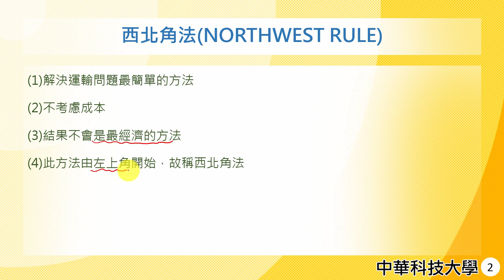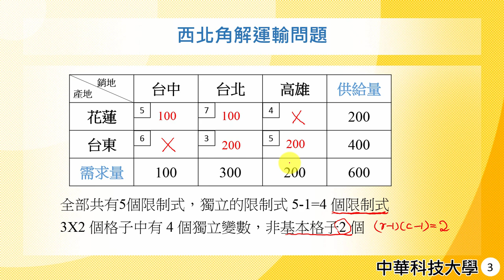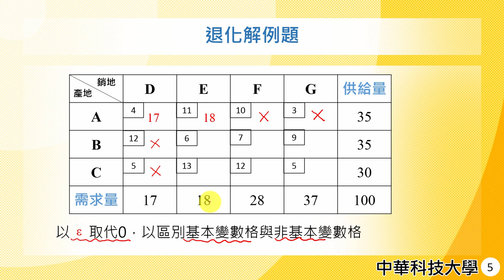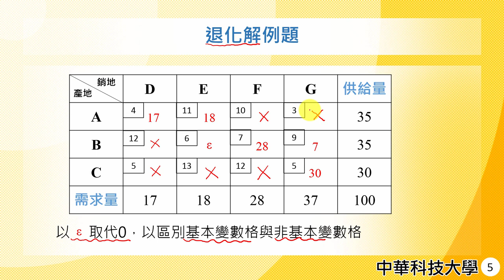管理數學22-運輸問題-西北角法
課程簡介：以西北角法找出運輸問題的解
課程難度：■■□□□
適合對象：修過基礎數學的同學
授課教師：李柏堅
製作單位：中華科技大學 遠距教學組
製作人員：林文博